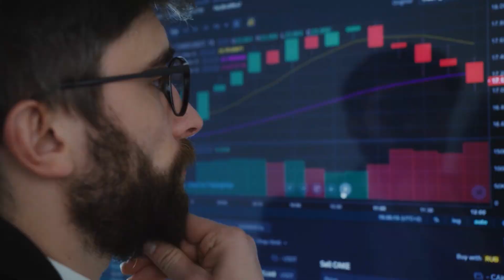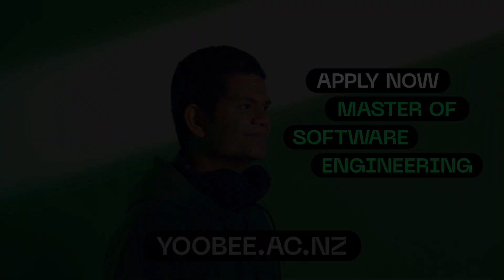What our students say | Master of Software Engineering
Master of Software Engineering at Yoobee is the 1 year programme that can help you start your brand-new career and life chapter in New Zealand.

Be part of the future of data analytics, quantum computing, cloud security and blockchain with our Master’s programme! You will gain advanced knowledge of cutting-edge technologies in the software space and will develop into a creative, adaptive and diverse software specialist.

To remove barriers to learning and to fill skills shortages in tech, we're offering an uncapped 20% tuition scholarship to any international student who enrols in the Master of Software Engineering programme. Please check the scholarship criteria for eligibility